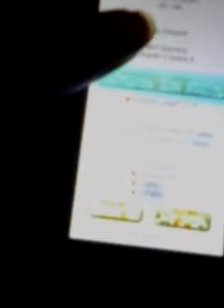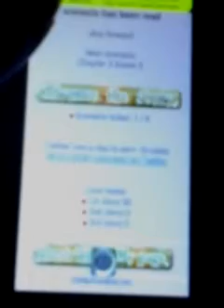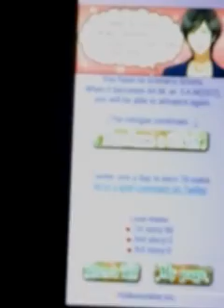Forbidden Love Pt. 5! DA EPIC BATTLE BEGINS!!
Wazzup peeps? It's me, Cally! Like and favorite if you enjoyed.
-Cally♥